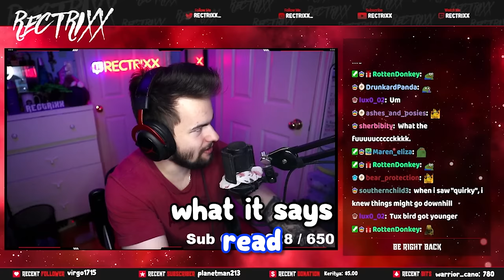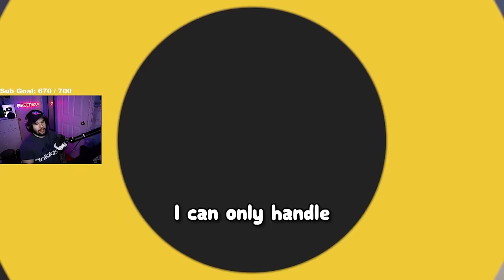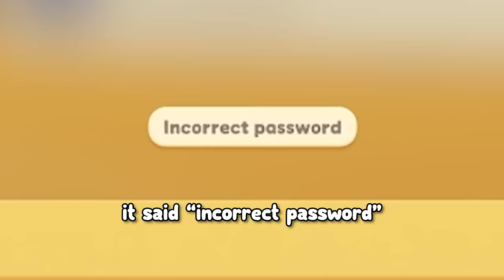I Can't Explain Anything In This Video...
This Clips videos has some of the most hilarious and funny random clips! Hope you all enjoy these funny clips varying from West Hunt, Gang Beasts, CSGO, Warzone, Party Animals, etc!

Friends in the Video:
@Grizzy (Orange)
@bordie (Pink)
@Kruzadar (Red)
@ClaraATwork (Pink)
@Maazz_yt (Purple)
@SupremeeBrick (Red)
@TuxBird (Blue)